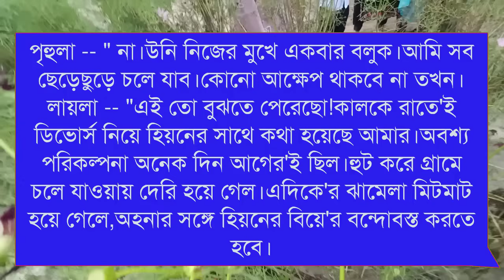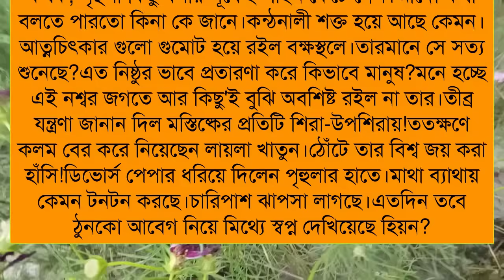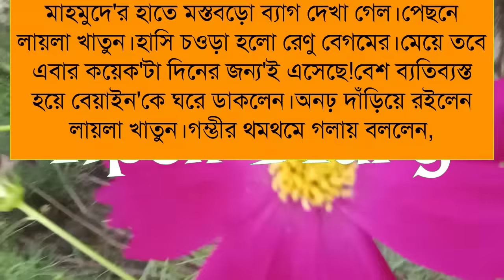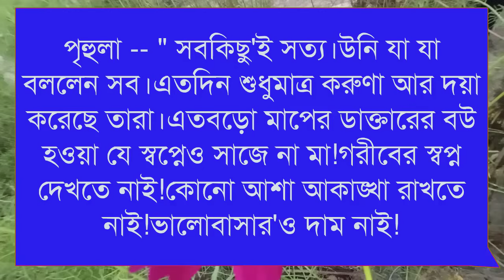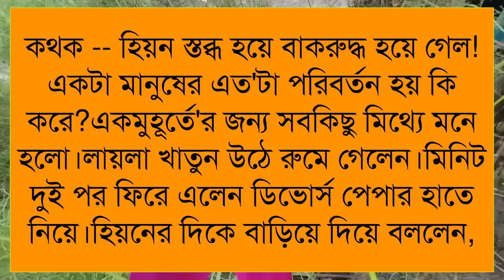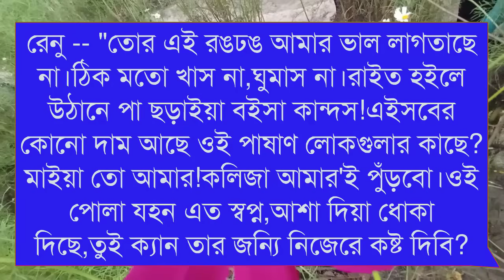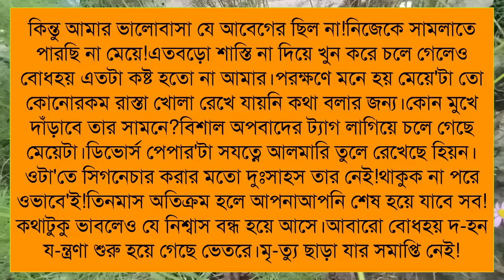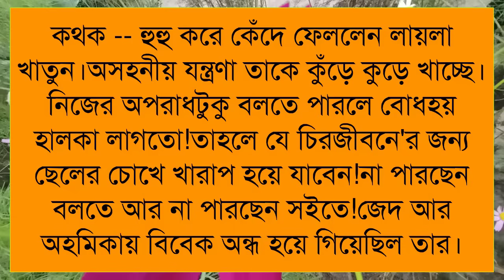Betel Leaves House//পান পাতার কুড়ে ঘর//Part:-45//Cut Love Story//Voice:-Himu&Shonlika